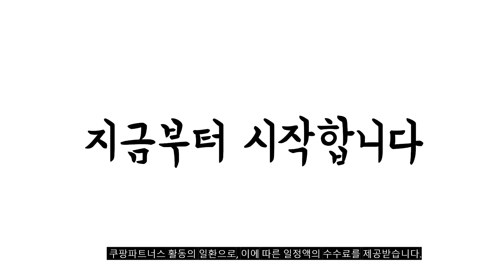2024년 불티나게 팔린 뉴발란스운동화 추천순위 TOP10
❤️❤️❤️ 뉴발란스운동화 구매 가격 평점 리뷰 정리해 봤어요! ❤️❤️❤️

[00:06]
10위. 뉴발란스 운동화 574 WL574EVB [80,000원]

[00:11]
9위. 하이탑 키높이운동화 여성 통굽 운동화 캐주얼화 스니커즈 [28,910원]

[00:17]
8위. 뉴발란스 530 남여공용 운동화 MR530AD [105,100원]

[00:22]
7위. #[국내매장판/AS가능] 뉴발란스 530 실버그레이 MR530LG [125,400원]

[00:28]
6위. 하이탑 키높이운동화 여성 통굽 운동화 캐주얼화 스니커즈 [28,910원]

[00:33]
5위. 케이슈즈 탄탄 니트 여자 스니커즈 속굽 키높이 [27,800원]

[00:39]
4위. #[뉴발란스] 530 남여공용 운동화 MR530CC [132,050원]

[00:44]
3위. #[국내매장판/AS가능] 뉴발란스 530 스틸그레이 MR530KA [141,550원]

[00:50]
2위. 뉴발란스 530 운동화 MR530SG [102,000원]

[00:55]
1위. 뉴발란스 운동화 M2002RHN 뉴발란스 2002 [145,840원]